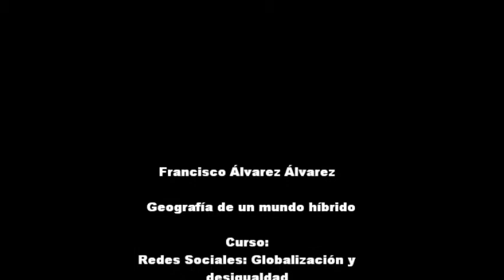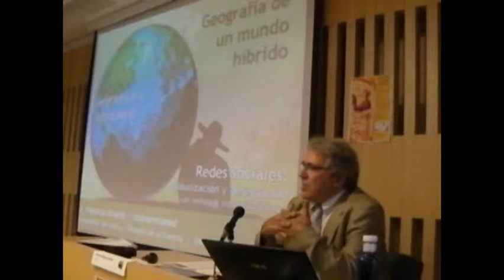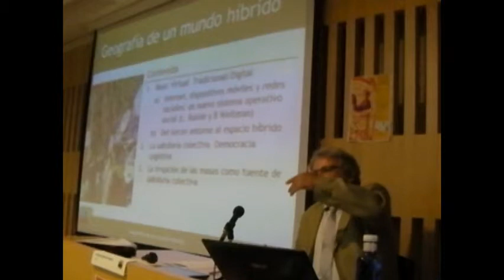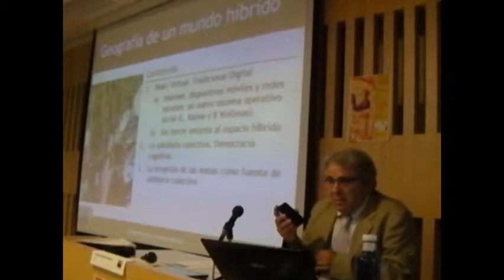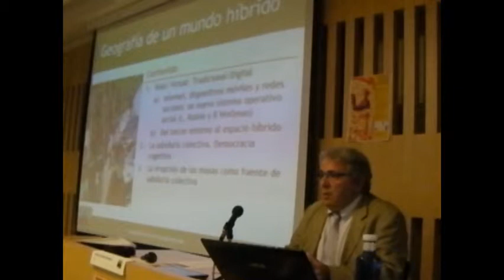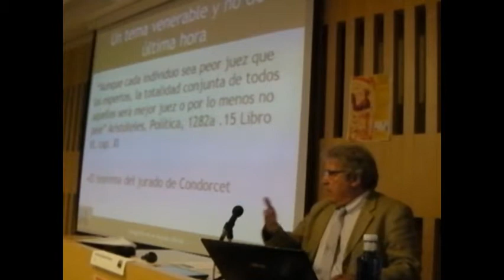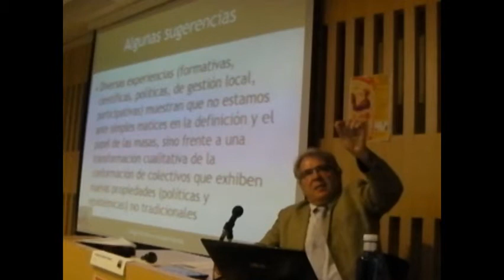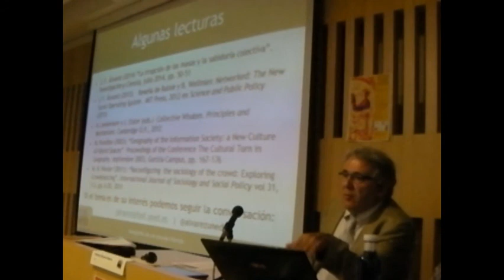Francisco Álvarez Álvarez "Geografía de un mundo híbrido"